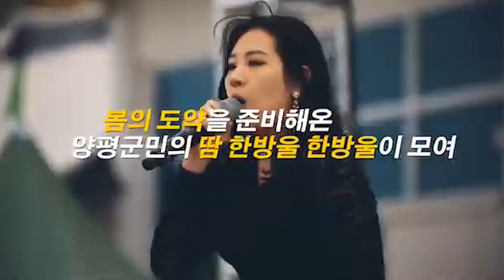용문산 산나물축제 4.28(금) ~ 4.30(일) 용문산 Yongmunsan Mountain Vegetable Festival 4.28(Fri) ~ 4.30(Sun) at....